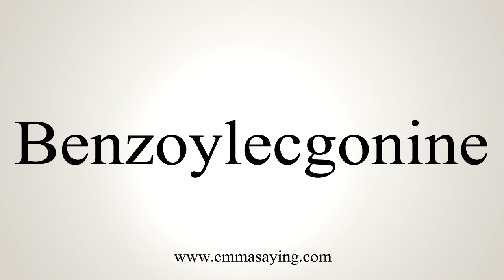How To Say Benzoylecgonine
Learn how to say Benzoylecgonine with EmmaSaying free pronunciation tutorials.